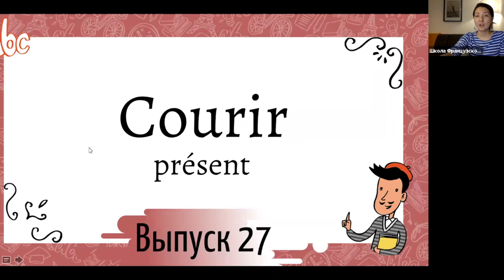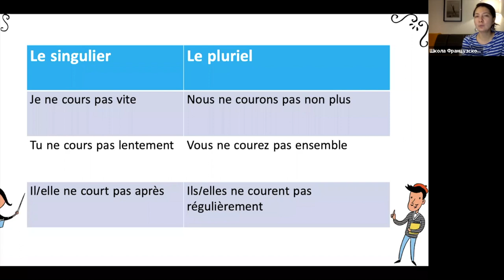Спряжение в présent №27: courir